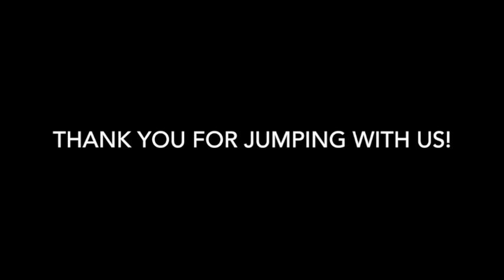Skydive Tennessee Marisa Needels